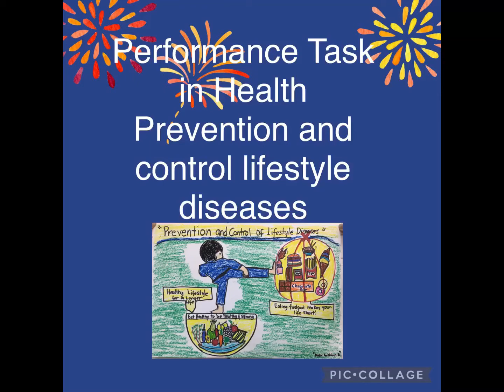Prevention and Control lifestyle Diseases poster making in Health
Poster making in Health